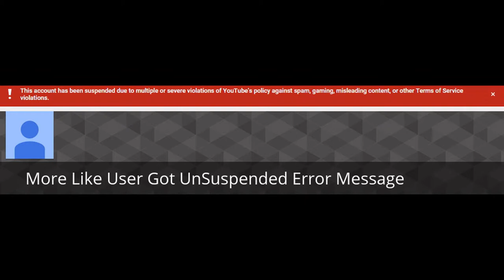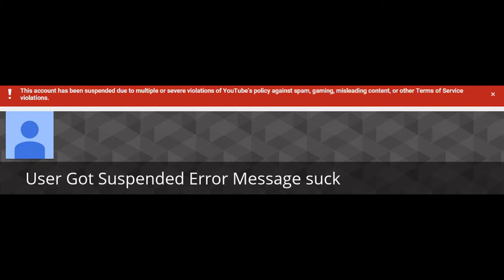Nick Barkenhagen Rant S2: User Got Suspended Error Message